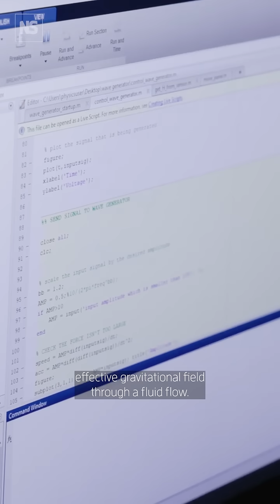What bath tub black holes can tell us about quantum physics 🛁🕳️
Inside Silke Weinfurtner's black hole laboratory at the University of Nottingham in the UK, a giant water tank is helping her team better understand the complexity of the universe by standing in as an analogue for black holes.